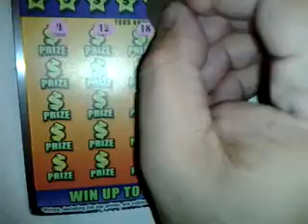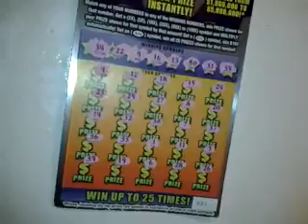Florida lottery scratchoff #1047